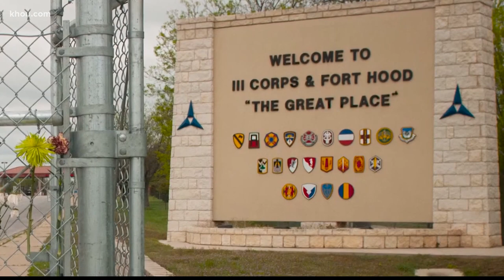Secretary of Army to request full independent review of Vanessa Guillen investigation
Secretary of the Army Ryan McCarthy will recommend the Department of Defense conduct a full independent review of the entire Vanessa Guillen case.